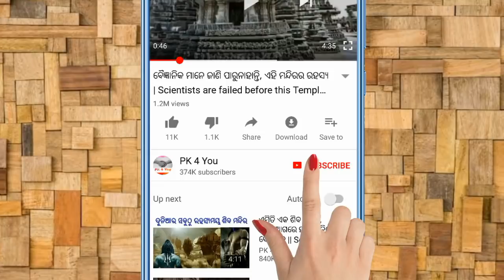5 ଟି ଅଜବ ବର୍ଷା ଯାହା ଲୋକମାନଙ୍କ ହୋସ୍ ଉଡେଇଦେଲା | 5 Most Unusual Rains & Scientists failed to Explain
Most Unusual types of Rain that Scientists failed to Explain. In this video we will know the reason behind Red rain, Fish rain & Spider Rain.